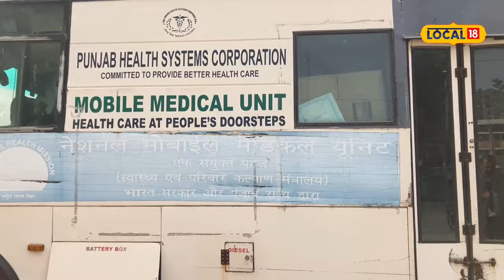ਕਰੋੜਾਂ ਖ਼ਰਚ ਕੇ ਤਿਆਰ ਕੀਤੀ ਮੈਡੀਕਲ ਬੱਸ ਹੋਈ ਕਬਾੜ, ਨਹੀਂ ਲਈ ਕਿਸੇ ਨੇ ਸਾਰ, ਹੁਣ ਖੁਦ ਮੰਗ ਰਹੀ ਇਲਾਜ